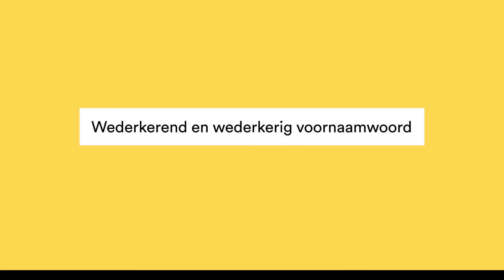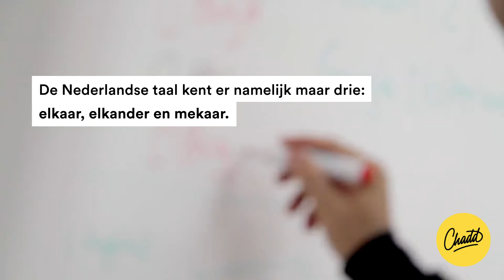Wederkerend en wederkerig voornaamwoord - Mr. Chadd Academy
Wederkerend en wederkerig voornaamwoord; het zijn twee woordsoorten die je vaak tegenkomt bij het vak Nederlands.

Wat zijn het voor woorden en wat is het verschil? Lees snel verder voor het antwoord!

Wederkerend voornaamwoord
Sommige werkwoorden, zoals wassen, vergissen en schamen, krijgen altijd een extra woordje erbij. Kijk maar eens naar de volgende voorbeelden:

Ik schaam me diep.
Hij heeft zich gewassen.
Wij hebben ons vergist.

Deze dikgedrukte woorden noemen we wederkerende voornaamwoorden. Als je niet zeker weet of er een wederkerend voornaamwoord in de zin staat, kan je de zin veranderen naar de hij-vorm. Het woordje dat dan ook mee verandert, is een wederkerend voornaamwoord. “Ik erger me aan haar lach.” wordt bijvoorbeeld “Hij ergert zich aan haar lach.”. Me is dan dus een wederkerend voornaamwoord.

Wederkerig voornaamwoord
Het wederkerig voornaamwoord is een stuk makkelijker te herkennen in een zin. De Nederlandse taal kent er namelijk maar drie: elkaar, elkander en mekaar. Niks meer, niks minder! Deze drie woordjes kan je dus gemakkelijk in je hoofd stampen en dan met volle trots zeggen dat je alle wederkerige voornaamwoorden kent!